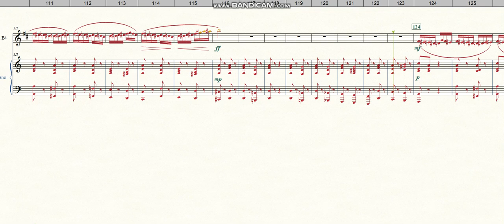뭔가 많이 이상한 왕벌의 비행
Arranged by Seonghyeon Kim (2020)

사실 이거는 대학교 다닐 때 만들었던 거긴 한데... '뭔가 많이 이상한' 시리즈에 부합하는 것 같아서(?) 한 번 올려봤습니다. (그 때 왜 이걸 만들었는지 참...ㅋㅋㅋ 교수님도 이거 듣고 어이없어 하실 듯...)